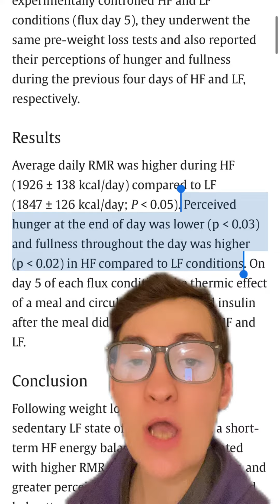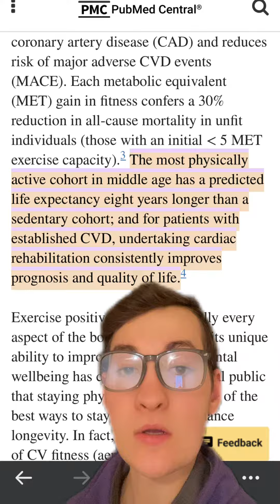Eat less OR move more?